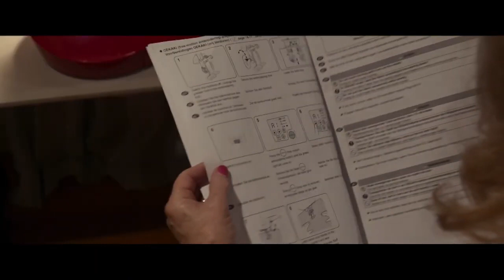A Stitch in Time Official Trailer (2022) - Maggie Blinco, Glenn Shorrock, Belinda Giblin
Check out the official A Stitch in Time Trailer starring Maggie Blinco, Glenn Shorrock, Belinda Giblin

UK Release Date: February 17, 2022
Starring: Maggie Blinco, Glenn Shorrock, Belinda Giblin
Directed By: Sasha Hadden

Synopsis: A heart-warming story about a former dressmaker, who reinvents herself after befriending a young Chinese fashion designer.